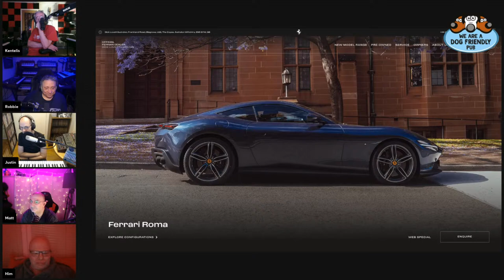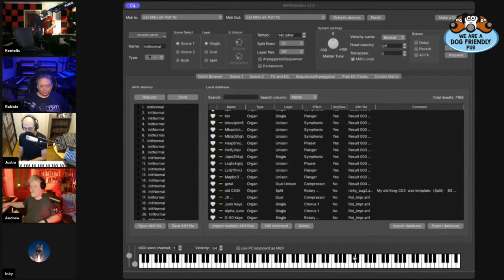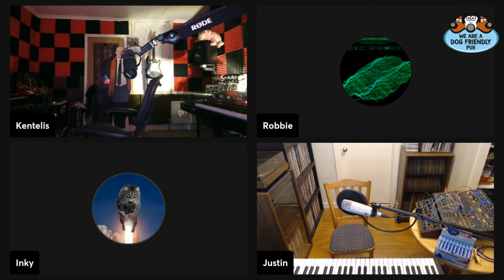Pub and testing